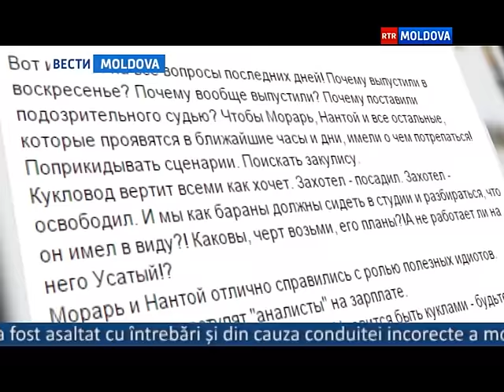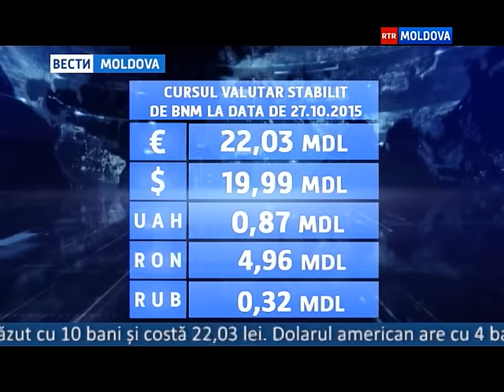27.10.2015 // 13-00 Ro